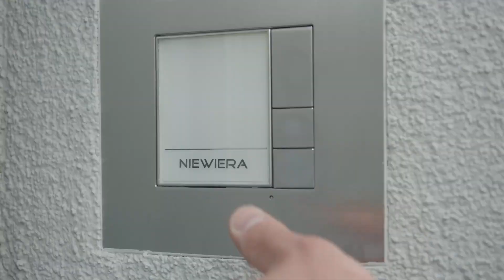Dachkrone 2024 - Klibisch Dachdeckermeister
Bewerbung für die Dachkrone 2024 in der Kategorie "Nachhaltigstes Konzept"